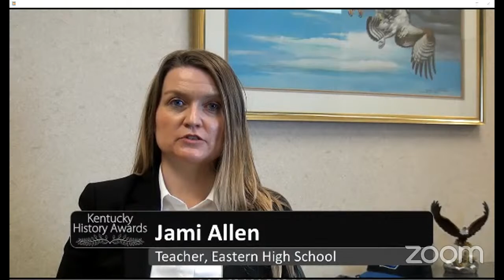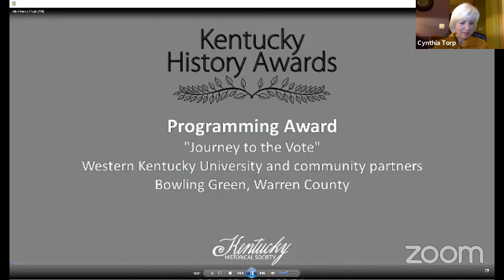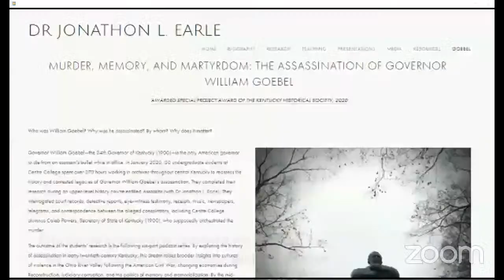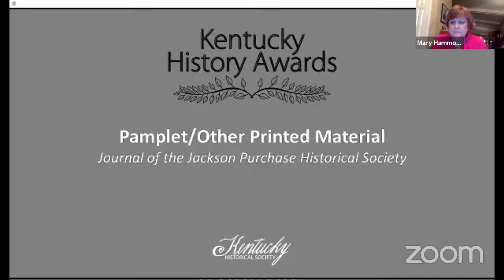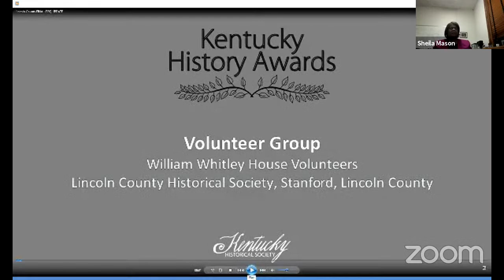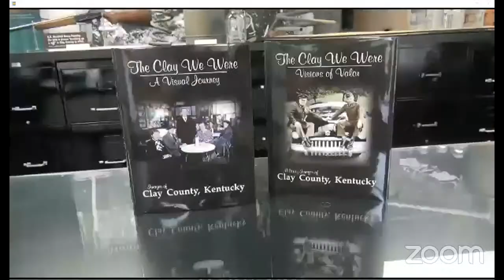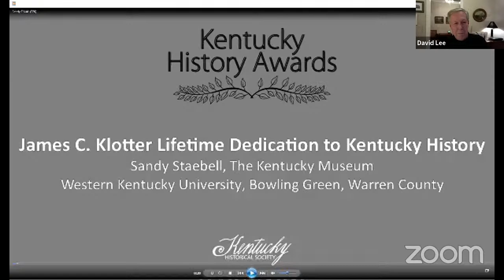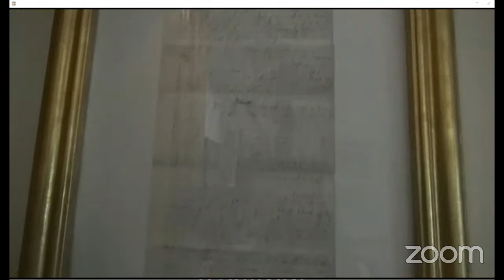Kentucky Historical Society History Awards 2020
The Kentucky Historical Society (KHS) is recognizing fourteen individuals and/or organizations in various categories for their contributions to the field of history. The awards will be presented at the Kentucky Historical Society’s Annual Meeting and History Awards celebration on Friday, Nov. 6, 2020, at 7:00 pm.    This virtual program will stream live on the KHS YouTube channel, featuring both live and pre-recorded segments, and will be posted on all KHS media outlets after the event.

Winners are from across the state, and categories include a range of disciplines from education to publication, along with special awards named after some of the Commonwealth’s greatest historians.  These include the Frank Levstik Award, the James C. Klotter Lifetime Dedication to Kentucky History, and the Thomas D. Clark Award of Excellence.